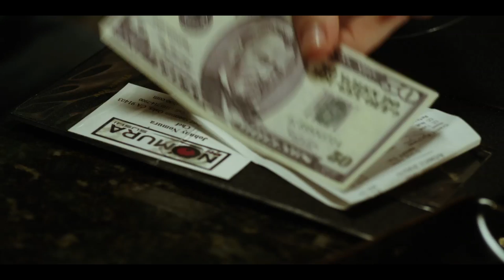Date Night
Whatever, he never liked her anyway.

This idea was inspired by the alt text of a webcomic (which you can find  It's a great comic, go read it.  You know...after watching the rest of our videos.

Special Thanks to Jonny Nomura at Nomura Sushi. Check them our they're super delicious!